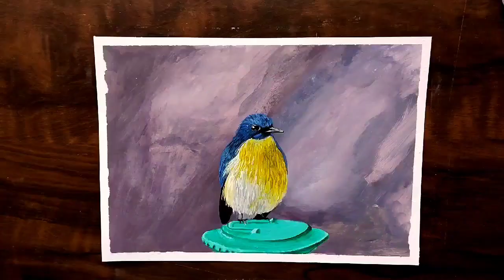watercolor painting (watercolor painting for beginners) Beautiful bird watercolor painting 🎨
bird painting tutorial for beginners
 easy bird painting tutorial
how to paint
 Bird painting tutorial
watercolor bird
 watercolor bird easy
 how to paint a bird with watercolor
Watercolor bird painting tutorial
watercolor bird
easy watercolor bird tutorial
Watercolor bird easy